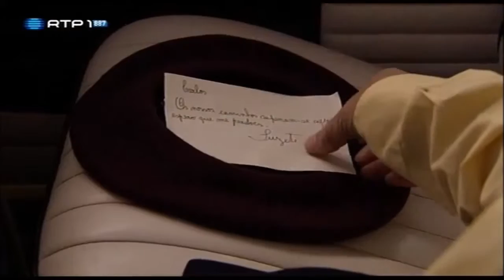Episódio da série Velhos Amigos gravado em Dornes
José, Carlos e Matias decidem passar o fim-de-semana em Dornes, perto de Ferreira do Zêzere para irem à pesca. Logo pela manhã, os três amigos preparam todo o equipamento como anzóis, canas de pesca, isco, coletes de salvamento, etc. Passa a manhã inteira e os três não conseguem apanhar mais que um pequeno peixe, demasiado diminuto para se comer. Com fome e desanimados pelo insucesso da pescaria, os três amigos decidem desistir e almoçar num restaurante que faz parte de um turismo de habitação. Durante o almoço, Carlos conhece Suzete, uma mulher atraente de meia-idade que está ali hospedada. Carlos, para desagrado dos amigos, decide que vão passar ali a noite e ficar alojados no turismo rural. Carlos convida Suzete para um passeio e os dois vão na Meriline. Sem carro e sem nada para fazer, José e Matias decidem alugar duas bicicletas para irem passear por Dornes. Matias não se entende com o seu novo veículo e tem grandes dificuldades, passando o tempo todo a empurrar a bicicleta em vez de pedalar. Só quando Matias vê um pequeno cão a correr na sua direcção, é que pula para a bicicleta e começa a pedalar como se fosse um ciclista da Volta a Portugal. José e Matias voltam exaustos ao hotel. Quando Carlos chega, informa os amigos que vai haver um baile e que a Suzete os convidou, e vai inclusivamente levar as suas duas irmãs para todos terem companhia. José e principalmente Matias estão derreados mas não conseguem demover Carlos e acabam todos por ir ao baile. Já na festa os três amigos encontram Suzete que lhes apresenta as suas irmãs. Matias e José dançam e convivem com os seus respectivos pares mas não se sentem muito confortáveis com os avanços e insinuações das duas senhoras.